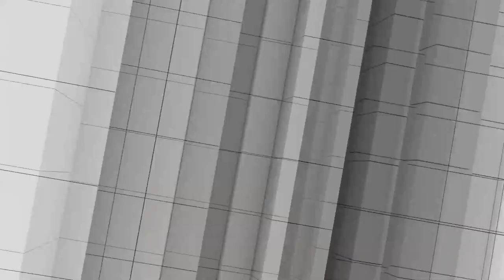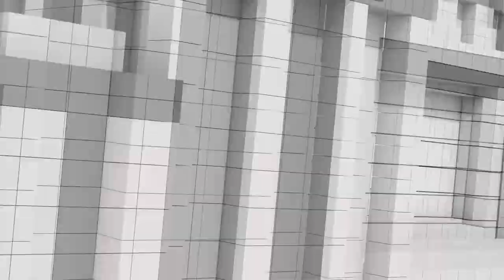จับตาโหวตนายก 22 สิงหาคมนี้ | เศรษฐา vs ชูวิทย์ | ชลน่านต้องลาออกไหม | คุยให้คิด [19 ส.ค. 66]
- จับตา 22 สิงหาคม 2566 โหวตเลือกนายกฯ
- เศรษฐาจะไปสภาฯ เพื่อตอบคำถามประเด็น "ชูวิทย์" หรือไม่
- โหวตเศรษฐาเป็นนายกฯ จะผ่านหรือไม่
- วิเคราะห์เกม "แบ่งเก้าอี้ รมต."
- "รทสช-พปชร" พรรคร่วมรัฐบาลเพื่อไทย
- "รมต. ชุดใหม่" จะมีคนได้ตำแหน่งเดิมกี่คน
- ชลน่านต้องลาออกจากหัวหน้าพรรคไหม
- ทักษิณจะได้กลับไทยหรือไม่
- ภูมิธรรมกับตำแหน่ง รมต. มหาดไทย
- มองภาพรัฐบาลใหม่ กับเสถียรภาพและศรัทธาประชาชน